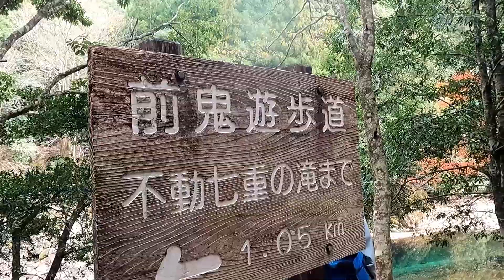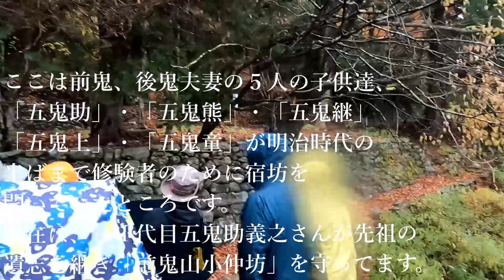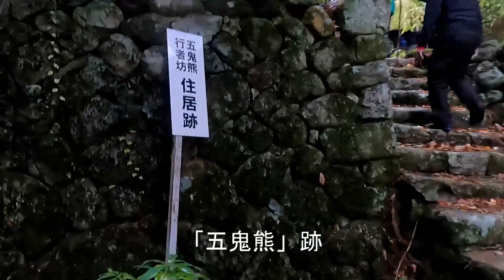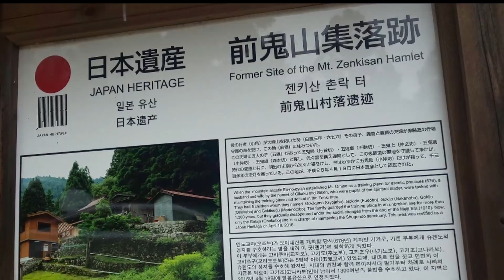焚火忘年会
いつも「そめ山チャンネル」をご覧いただきありがとうございます。
今回も年末恒例、語る会の「焚火忘年会」の様子をお届けします。
いつもは沢でのテント泊で楽しんでる行事ですが今回はお天気に翻弄され、宿泊は前鬼山小仲坊（修験者の宿坊）を利用させていただきました。
前鬼の沢は前鬼ブルーと称賛される美しい沢でシーズン中は沢歩きで賑わってるゲレンデです。流石にこの時期は夏でも冷たい前鬼ですから沢屋もおらず静かな沢景でした。
BBQのメインは猪肉！これが絶品‼
その後の焼きマシュマロ！塩コショウの味変で大盛り上がり(笑)
今回は九州や北海道からのメンバーも参加されて、地元のお話を伺い、またまたお邪魔させてもらいたい名所が増えて大変です！
沢から宿坊へ移動し、現在は61代目当主五鬼助義之さんが守ってられる前鬼山小仲坊でも楽しい話題は途切れることなく続きました。
２日目は天気予報通り雨の朝になりました。
ユックリ朝食を頂き、宿坊付近を散策しました。付近には先祖の前鬼・後鬼夫婦の５人の子供「五鬼助」・「五鬼熊」・「五鬼継」・「五鬼上」・「五鬼童」が明治時代半ばまで営んでいた宿坊跡が見られました
今回は天候不良で午前中で撤収し途中、入之波温泉にて汗を流して帰阪しました。
また、来年も楽しみにしておきます。